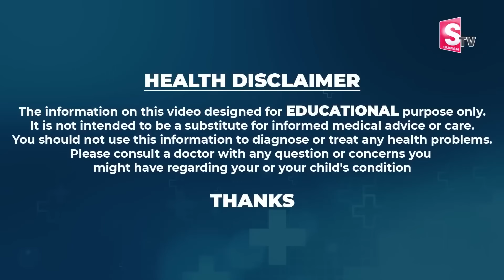Dr Vineela | Weight Loss | How to Reduce Belly Fat Easily | Burn Fat | Extreme Weight Loss | SumanTV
Watch ► Dr Vineela | Weight Loss | How to Reduce Belly Fat Easily | Burn Fat | Extreme Weight Loss | SumanTV